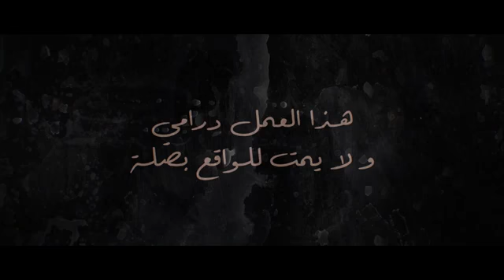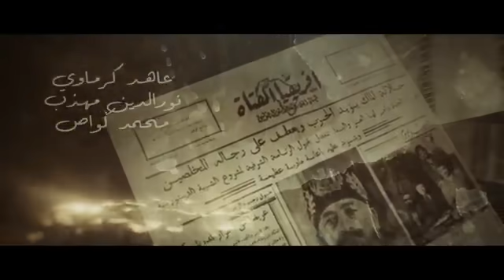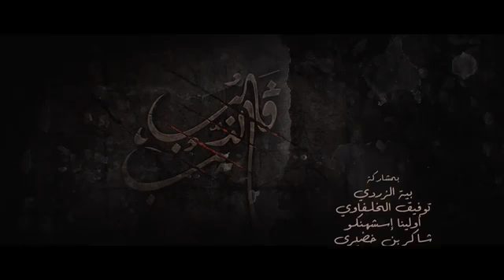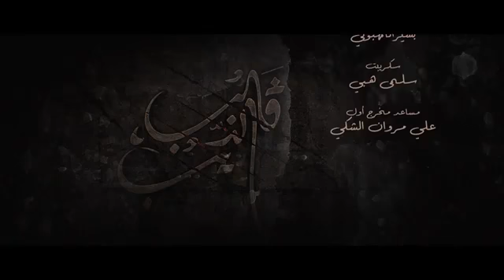مسلسل ڨلب الذيب :الحلقة 4